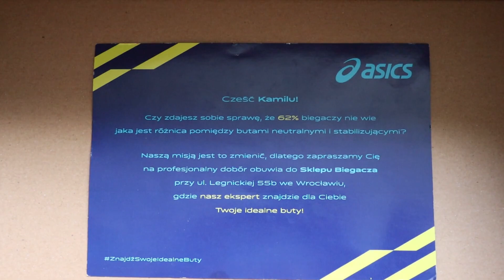ASICS ZnajdźSwojeIdealneButy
Według badań ASICS nawet 82% biegaczy może biegać w źle dobranych butach. ASICS oraz Sklep Biegacza chcą to zmienić. wkrótce więcej informacji!

PS. Przy tworzeniu materiałów wideo użyliśmy aparatu Canon M50, który zakupiliśmy w specjalnej cenie w sieci sklepów RTV EURO AGD Warto zaglądać pod wskazany link, nigdy nie wiadomo na jaką się trafi okazję ;)